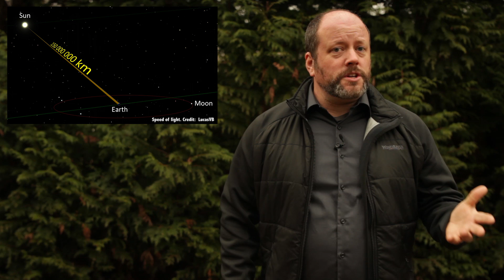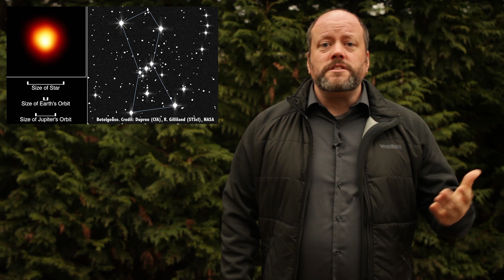What’s Happening in the Universe Right Now?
If Dr. Who has taught us anything, it's that time is kind of crazy. And we're not just talking about time travel here, we're talking about regular old "now". Well, what "now" means depends on where you are and how fast you're moving.
Created by:Fraser Cain and Jason Harmer
Edited by: Chad Weber

There are some topics that get a little frustrating in their pedantry, but can really draw attention to the grand scope and mechanics in our Universe. This is definitely one of them. We know looking through a telescope is like looking into the past, both out from and towards our Earth. We know if alien ships were looking at the Earth right this moment from distant star systems they’d could well be watching dinosaurs chomping on each other’s adorable little faces. So how do we know what’s actually going on right now in other parts of the Universe? No matter how close together, the real challenge of defining “now” simultaneously for two different spots in the Universe is that these points are always separated by a bit of distance. Since nothing can travel faster than light, it will always take a some time for an indicator that an event has “happened” to reach you. So, on the small scale. If your friend 3 meters away from you says “Enterprise was a terrible show” right “now”, it will still take about 10 nanoseconds for the light of your friend to reach you. It will take about 8 milliseconds for the sound of your friend’s voice to reach you. Shortly thereafter you’ll decide to slap your friend, because seriously who needs that kind of negativity. You might say that is close enough to be the same “now”. As in “I slapped my friend just now, because he said something stupid”. For how our brains perceive time, and the relative length of our lifespans, you probably can get away with it, because sure, that’s “now”. We can consider a moment to occupy a span to encompass all these events.Although, you shouldn't slap your friends. Even if they say mean things, and really didn't give it a chance. You’re lucky your friend won’t have to wait too long to hear an apology from you as milliseconds after you say you’re sorry, they’ll hear you. Which, for our purposes, would be “right now”. Over larger distances this doesn't quite work as well. If you looked up in the sky and saw Betelgeuse become a supernova, would you argue that it is happening now? Some people might say yes. Until you know about an event, you can’t say it is happening. So, “Hey look, that star is going supernova right now” is what your brain might think. You received an indicator the event is beginning to happen, which for our purposes indicates it just started “now”. Except, as one of our viewers, you’re way too smart for that. You would argue that since Betelgeuse is 640 light years away, the supernova actually happened 640 years ago, and it’s just taken that long for the light to reach us.
We’re all good so far, as soon as I started talking about light years, you knew what was going on. It looks like it just happened now, but we’re aware that’s not the case. It happened before, we’re only aware it’s happening now. Here is where it gets weird. The most distant galaxy yet discovered is z8 GND 5296. It’s 3.4 billion light years away. If we happened to observe a supernova in that distant galaxy, when would we say it happened? Obviously it’s not “just now”. When the light we currently observe left that galaxy, it was about 3.4 billion light years away. So should we say it happened 3.4 billion years ago?Sure sounds reasonable based on our Betegeuse example. However, since our Universe has been expanding, it actually took the light 13.1 billion years to reach us. So we could say it happened 13.1 billion years ago.
Which one do we use? The real catch is that there is no cosmic definition of “now” in the Universe. Because of special relativity, the rate at which time flows for a particular object depends upon your point of view and your velocity.